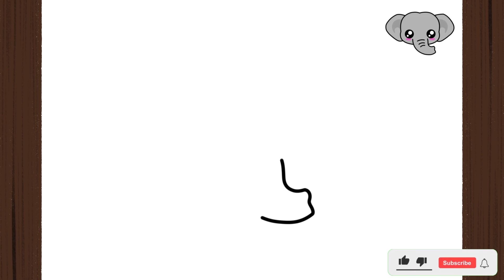How To Draw a ELEPHANT KAWAII I Easy II Como Desenhar um ELEFANTE KAWAII I Fácil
How to Draw ELEPHANT KAWAII I Easy I Step by Step

Guys, in this video I will teach you how to draw elephant kawaii l - easily, simply and quickly